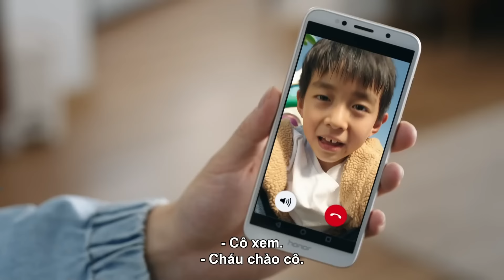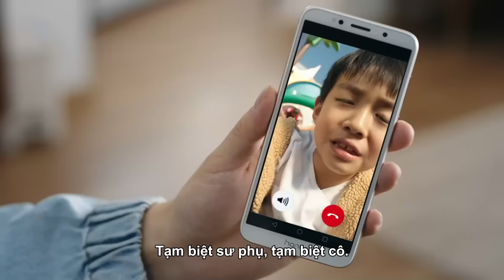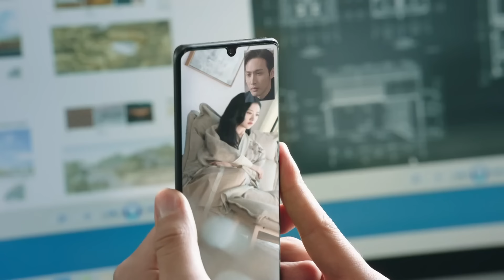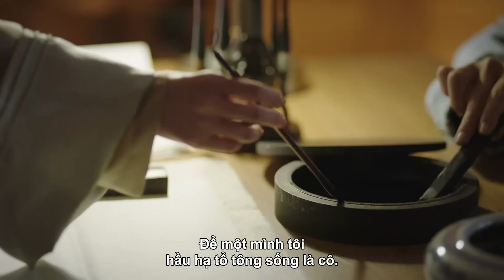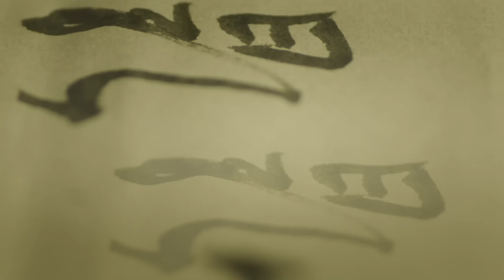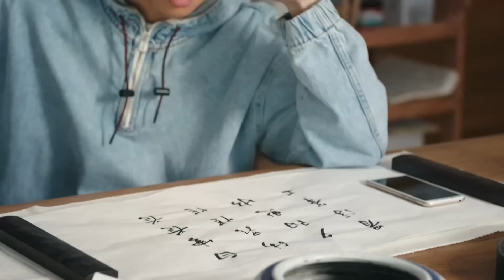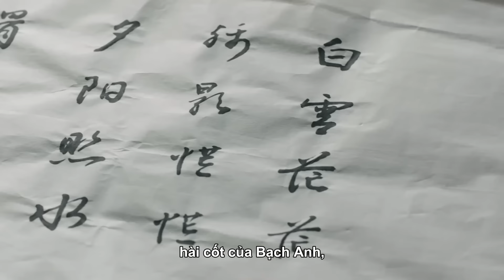BÁN YÊU TƯ ĐẰNG - Tập 19 | Cảnh Điềm - Trương Bân Bân | Phim Ngôn Tình Cực Hay Mới Nhất 2024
✤ Đạo diễn: Lý Mộc Qua
✤ Diễn viên: Cảnh Điềm, Trương Bân Bân, Lý Mộc Thần, Trương Diệc Trì
✤ BÁN YÊU TƯ ĐẰNG kể về Tần Phóng (Trương Bân Bân thủ vai) là một nhà thiết kế với sự nghiệp cũng đã có chút thành tựu. Trong cuộc hành trình tìm kiếm cội nguồn của tổ tiên, anh vô tình rơi xuống một vách đá và đánh thức yêu nữ Tư Đằng (Cảnh Điềm thủ vai) đã ngủ say mấy chục năm. Khi tỉnh lại, ký ức của Tư Đằng đã vô cùng hỗn loạn, cô phải dựa vào Tần Phóng để nhanh chóng thích nghi với thế giới này, tìm kiếm thân thế của bản thân. Trong quá trình đó, Tư Đằng dần dần cảm nhận được sự quan tâm và sẵn lòng trợ giúp vô tư của Tần Phóng, cảm nhận được sự tốt đẹp thế giới mới lạ này. Hai người bảo vệ lẫn nhau và cùng nhau trưởng thành.